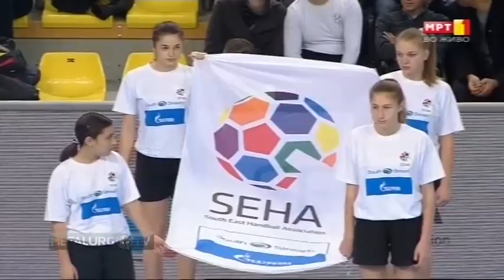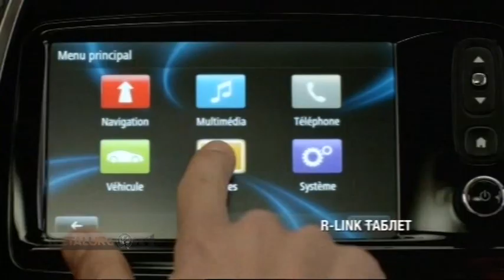Вардар - Металург (21:22), цел натпревар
СЕХА Лига, сезона 2013/14.